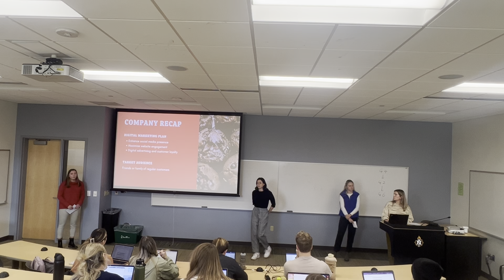(Awarded)2023 Fall Digital Marketing Final Presentation Group 2